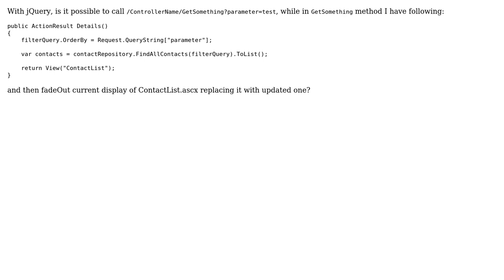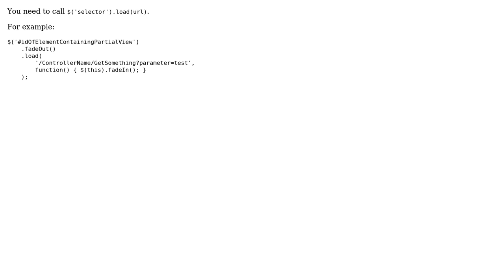asp.net mvc jquery - display partial page as return result? (2 Solutions!!)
asp.net mvc jquery - display partial page as return result?

With thanks & praise to God, and with thanks to the many people who have made this project possible! | Content (except music & images) licensed under CC BY-SA | Music | Images & others | With thanks to user SLaks user ilija veselica user 0bj3ct.m3th0d and the Stack Exchange Network Trademarks are property of their respective owners. You are responsible for your own actions.